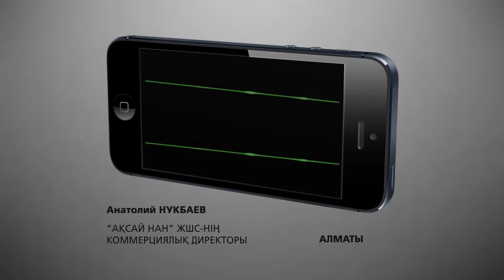Алматыда нан өнімдері қымбаттады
Алматы қаласында нан өнімдерінің бағасы қымбаттады.Атап айтқанда тоқаш,печенье,круассандардың бағасы 5 теңгеге өсті.Алматы қаласының тоқсан пайызын ас атасымен қамтамасыз ететін «Ақсай Нан» комапниясының өкілдерді, нан бағасының өсуін тарифтердің қымбаттауымен түсіндіреді.Нан өнімдері бағасының кенеттен көтерілуі Алматы халқының наразылығын оятты.Алматылықтар  күнделікті тұтыныстағы өнімнің қымбаттауы қалтамызды қақты дейді.